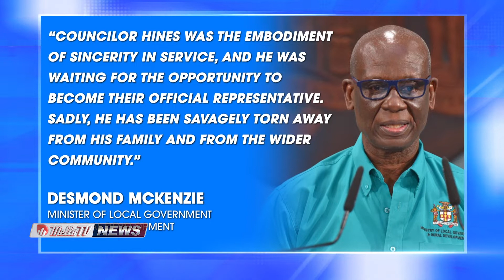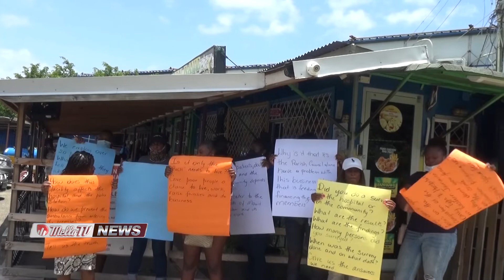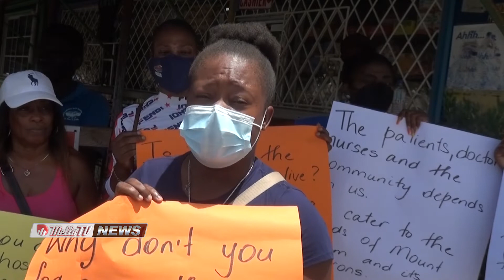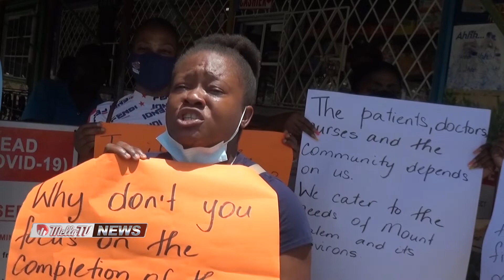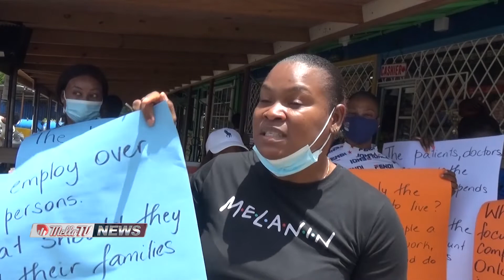MELLO TV NEWS MAY 27 PART 1